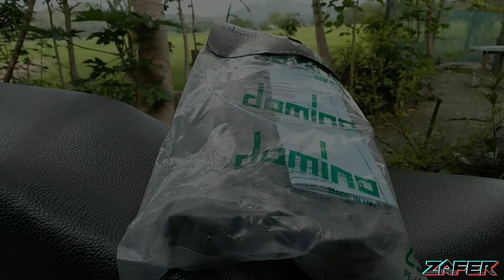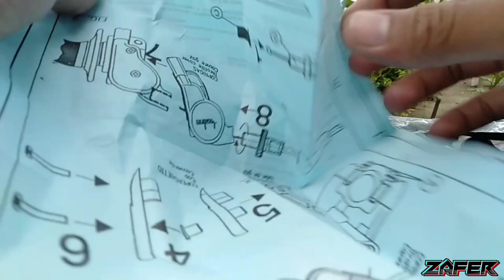Domino Quick Throttle Install | Long cable to short? How? | ZAFER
No Copyright Infridgement was intended.